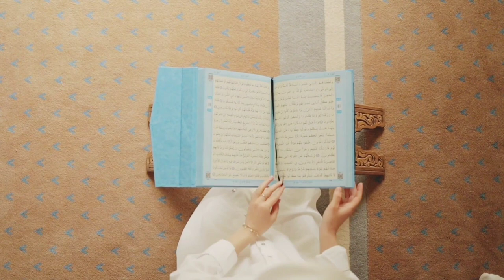Ramadan Day 2🌙 | Best cream for stove cleaning | Biryani & Pizza Bread | Daily Lifestyle Vlogs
Ramadan Day 2🌙 | Best Cream for stove & Kitchen  Cleaning | Biryani & Pizza Bread | Daily Lifestyle Vlogs

Hi Friends...

vlogs
vlogger
vlogger life
lifestyle Vlogger
morning routine
daily motivation
lifestyle vlog
homemaker life
a day in my life
daily routine
lifestyle
village life
morning routine
day in my life
Pakistani vlogger
Pakistani mom vlogs
cooking and recipes
urdu vlogs
hindi vlogs